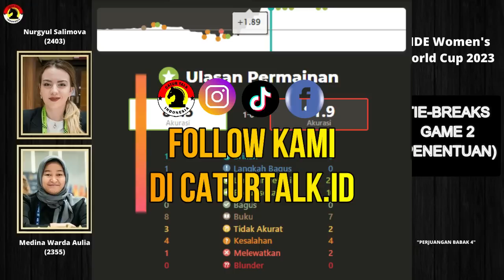MEDINA KANTONGI $9500 = 142 JT RUPIAH 💰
Perjalanan Medina di Piala Dunia Catur 2023 memang sudah berakhir tetapi pencapaiannya di ajang ini sungguh luar biasa.

Pecatur berusia 26 tahun ini telah menorehkan sejarah yang monumental menjadi pecatur putri pertama Indonesia yang berhasil menembus babak 16 besar Piala Dunia Catur.

Meski kalah Medina tidak pulang dengan tangan kosong ke Indonesia karena gugur di babak keempat di turnamen ini masih mendapat hadiah uang sebesar USD 9.500 atau sekitar 142 juta rupiah.
Sumber: marimenuliscatur
Thumbs Photo: Fide Official

PGN Game! Medina Warda Aulia Vs Nurgyul Salimova TieBreak Game 2
[Event "FIDE Women's World Cup 2023"]
[Site "Chess.com"]
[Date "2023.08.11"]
[Round "04-04"]
[White "Salimova, Nurgyul"]
[Black "Aulia, Medina Warda"]
[WhiteElo "2403"]
[BlackElo "2355"]
[TimeControl "40/5400+30:1800+30"]

1. Nf3 Nf6 2. g3 e6 3. Bg2 d5 4. O-O Be7 5. d4 O-O 6. c4 dxc4 7. Qc2 a6 8. a4
Nbd7 9. Nbd2 c3 10. bxc3 Rb8 11. e4 b5 12. e5 Nd5 13. Ne4 h6 14. Rb1 c5 15. Bd2
cxd4 16. cxd4 b4 17. Qc1 Re8 18. a5 Bb7 19. Re1 Rc8 20. Qd1 Qxa5 21. Nh4 Qb6 22.
Qg4 h5 23. Qxh5 Qxd4 24. Nf3 g6 25. Qh6 Qb6 26. Nfg5 Nf8 27. Rxb4 Qc7 28. Nf6+
Nxf6 29. exf6 Bxf6 30. Rxb7 Bg7 31. Qh4 Qc2 32. Be3 Rc4 33. Qh3 Rc7 34. Rc1
Qxc1+ 35. Bxc1 Rxc1+ 36. Bf1 f6 37. Nf7 Nh7 38. Nh6+ Kh8 39. Nf7+ Kg8 40. Nd6
Ng5 41. Rxg7+ Kxg7 42. Nxe8+ Kf7 43. Qh8 Ne4 44. Qh7+ Kxe8 45. Qxg6+ Ke7 46.
Qxe4 a5 47. Qb7+